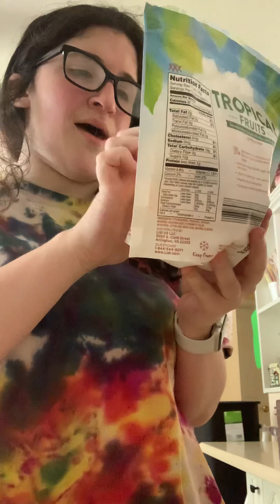Making a smoothie